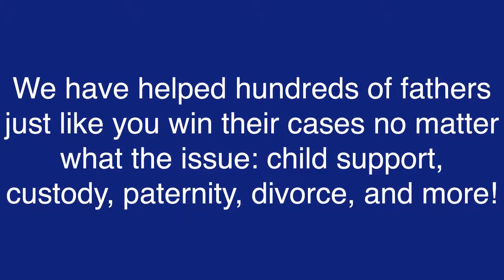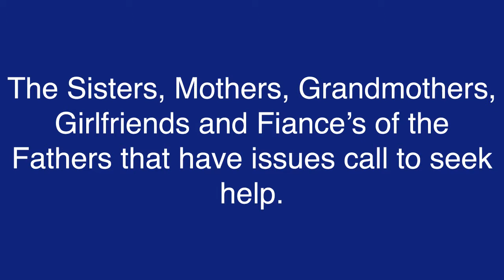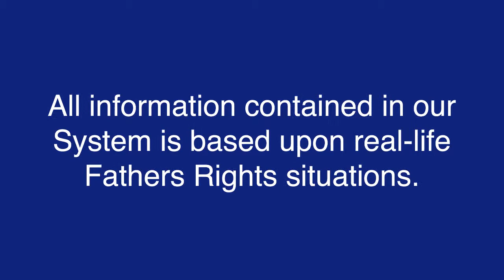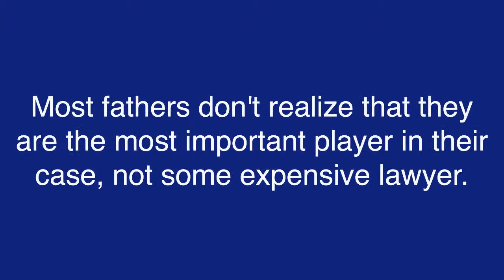Women for Fathers Rights